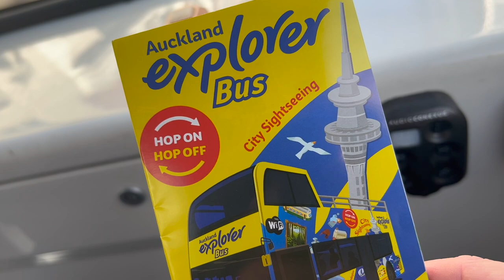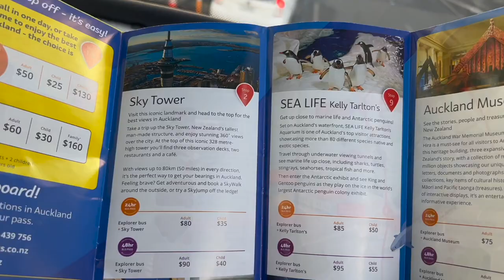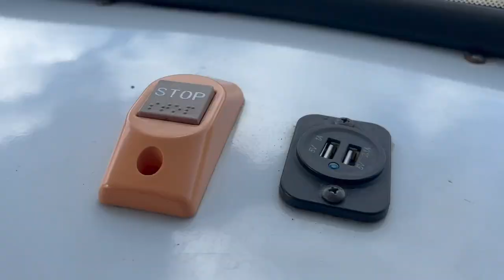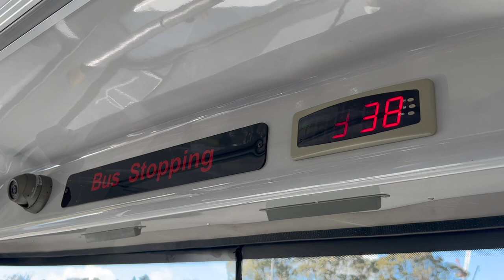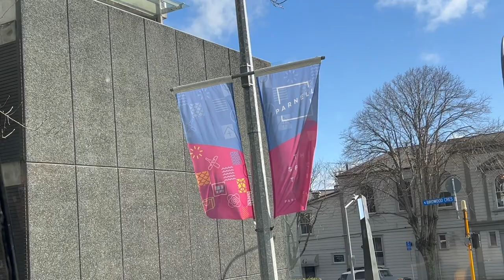Explorer Bus to Mission Bay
Paul and Marcus jump on board the hop on / hop off Explorer Tour Bus to Bastion Point and Mission Bay in Auckland, New Zealand.